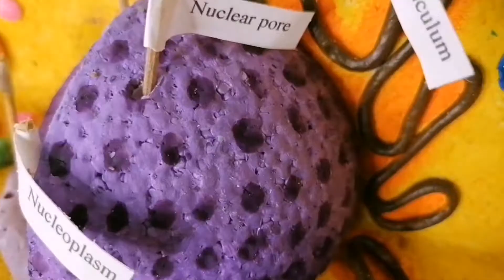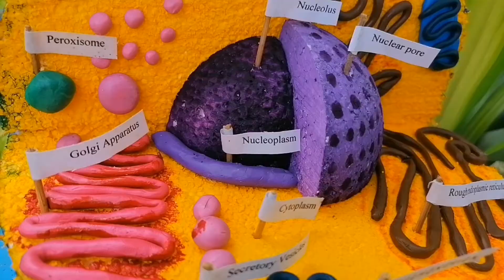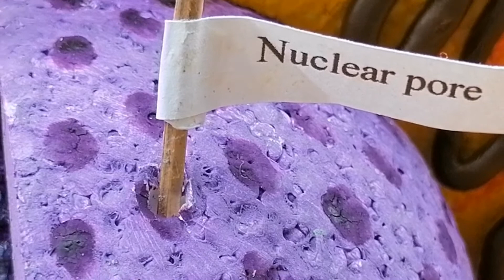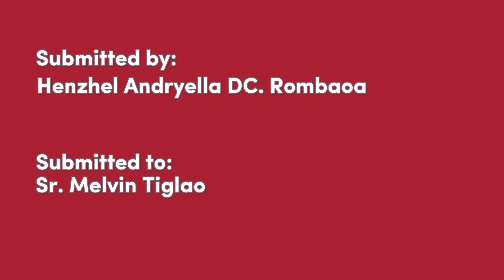ANIMALL CELL 3D MODEL